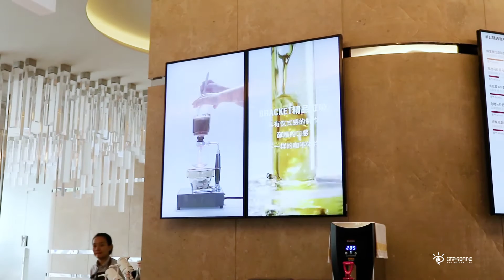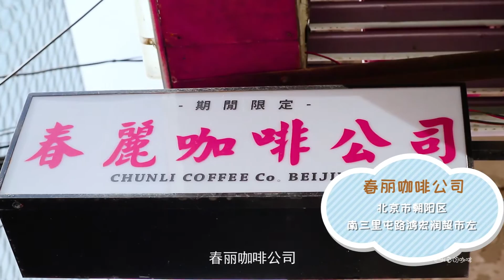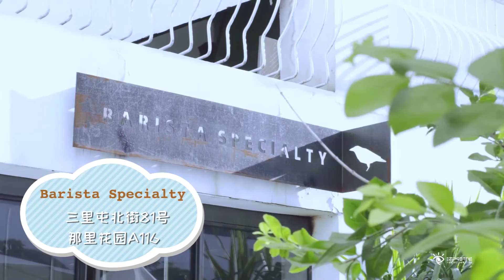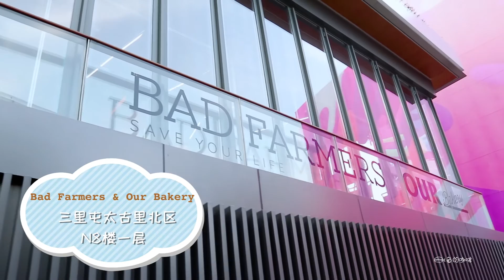《鱼的咖啡》高颜值圣地三里屯(Three Mile Village)探店 | Pick Your Cafe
你的咖啡说明书，🐟你分享自制咖啡的制作

如果你也是咖啡爱好者，欢迎一起分享